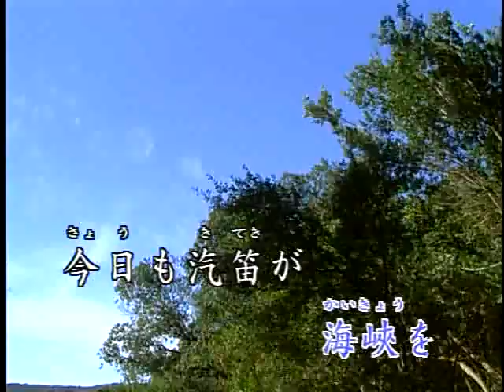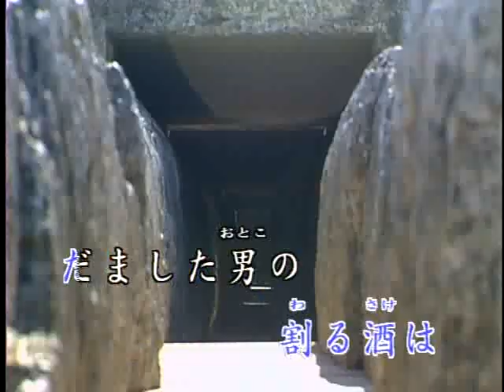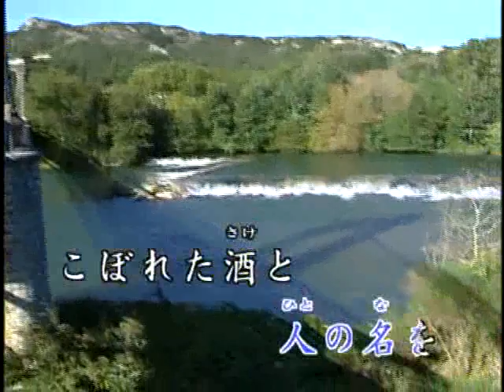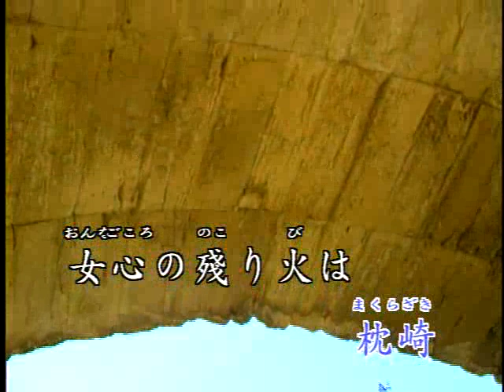清溪之星 - 日本懷念昭和老歌 23 港町ブルース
日本懷念昭和老歌 23 港町ブルース